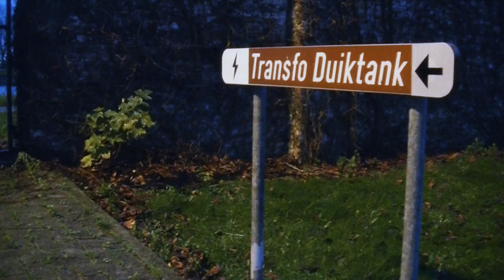Transfo Duiktank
Kleine promo voor de Transfo Duiktank in Zwevegem waar we een voormiddag afhuurden en een heel goeie ontvangst kregen.